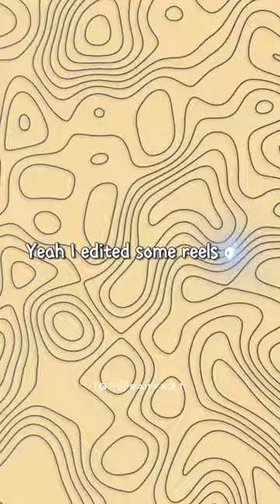Can I drive A Bus?? Vlog-1